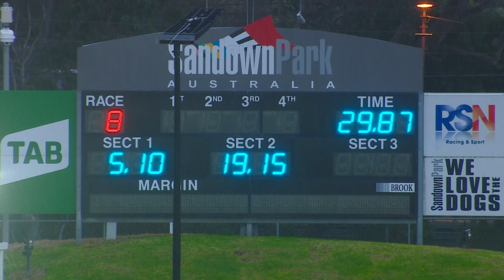SAP SUN 26 JUN 22 R8